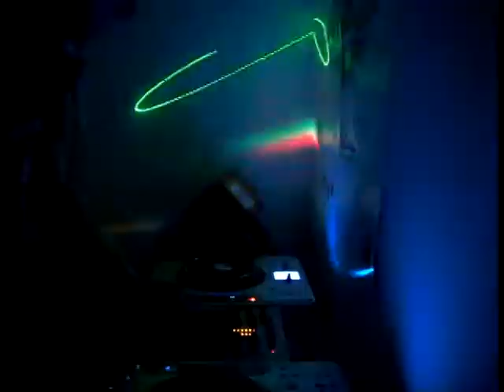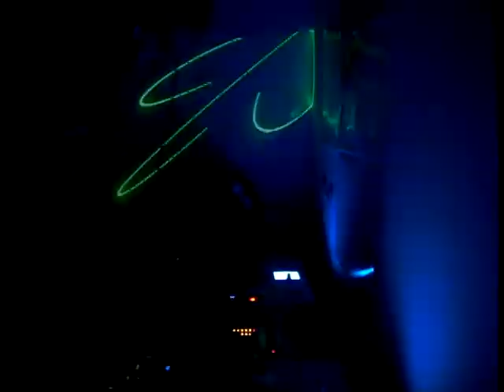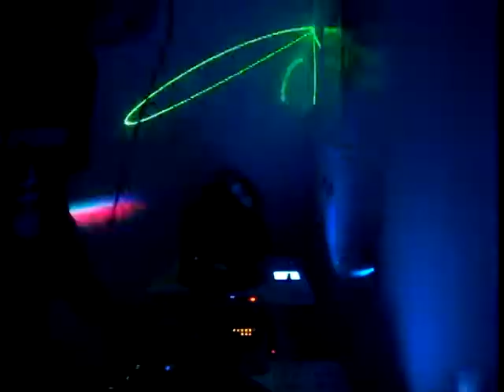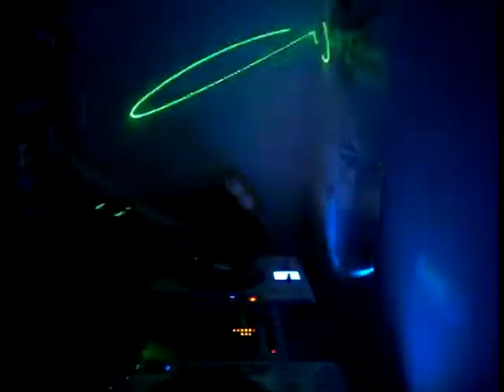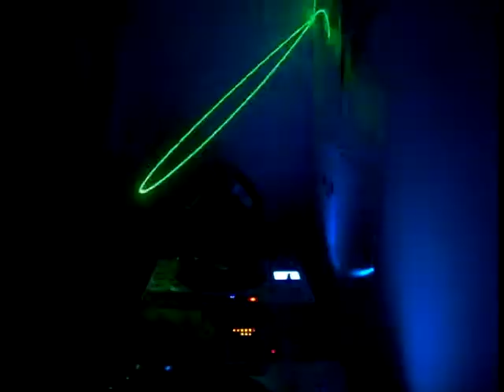DJ Xponent- Electro/House mix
Just another mix